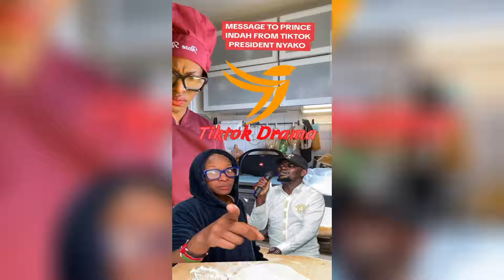NYAKO CRITICIZES PRINCE INDAH'S NEW SONG😮🙆‍♀️